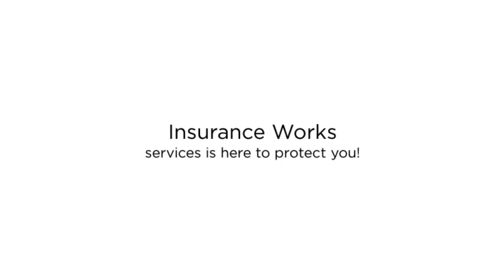Auto Insurance from Insurance Works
Contact Insurance Works for all your auto insurance needs!

We are an independent insurance agency specializing in real estate insurance, contractor insurance, vacant property insurance, classic cars, food truck insurance, Bed & Breakfast insurance, auto insurance, home insurance, and life insurance.